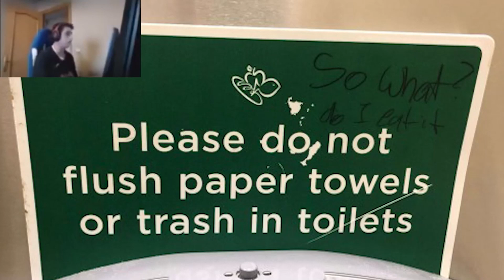Shitpost Status Compilation #2